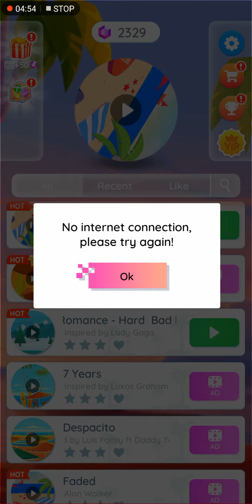Noob Vs Pro Vs Hacker - Water Race - Voodoo Android Gameplay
Apps Link:::√♥

About Games:::√♦

Slip And Slide Race 3d Water Game

Come and participate in the aquapark epic music race in "Water Race 3D : Aqua music game".

- It is a surfboard slide game where you could enjoy the water rush in a waterpark theme while listening to the top greatest hit songs including KPOP, US UK, POP RAP, ELECTRONIC,... It is like Dancing On The Magic Tiles Hop.
And if you are an authentic KPOP fans, you cannot skip BigBang, BLACKPINK, iKON,...Your idols are in here!!!

HOW TO PLAY:

-Drag Your Finger To Move
-Don't Fall From The Water Slide
-Feel The Music Beats
-Prepare For Jumps
-Make Flips & Stunts
-Collect Gems And Keys To Unlock New Songs Along The Way.

MAIN FEATURES:

-Slip And Slide Adventure
-Beach Theme And EDM Music
-Lively Fun 3D Game Design
-Game Of Songs
-Racing In Water
-Fun Race And Run Race In 3d

VIP SUBSCRIPTION

-The subscriptions are $7.99 weekly*.
-You'll be able to play all premium songs for the duration of your subscription.
-Payment will be charged to Google Play Account at confirmation of purchase.
-Account will be charged for renewal within 24-hours prior to the end of the current period at the cost of the chosen package.

*Price is equal to the value that "GooglePlay Store Matrix" determines is the equivalent of the subscription price in USD.

Water Race is from Amanotes, the number one music games publisher in the world, with over one billion downloads. Music lovers can interact with thousand of songs through our different apps. Why just listen to music, if you can also play with it? At Amanotes, we believe that “everyone can music!”.